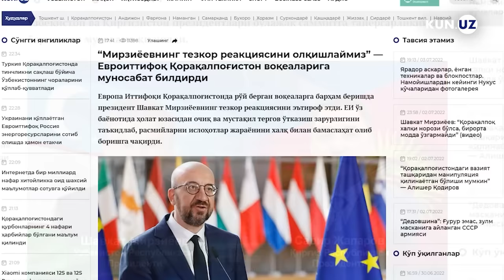«Provokatorlar ichkaridan turib odamlarni boshqarishdi» — Tartibsizliklardan keyingi Nukus